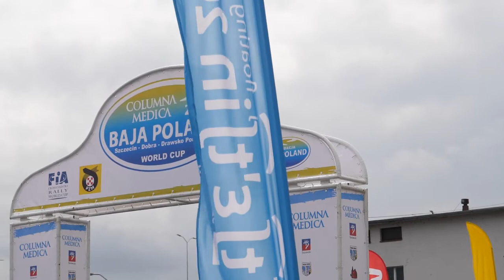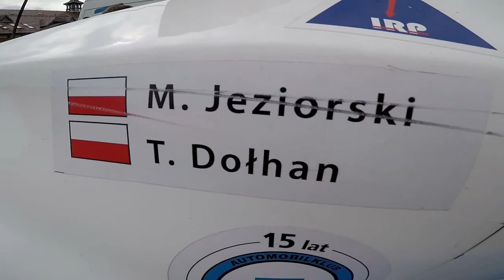Columna Medica Baja Poland 2018 | Jeziorski / Dołhan | Mitsubishi Pajero - KLIP